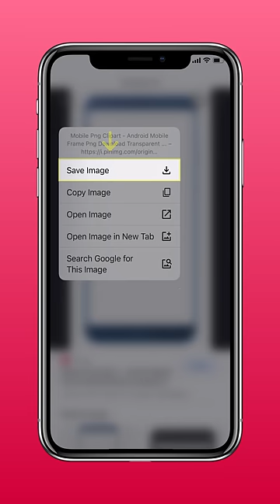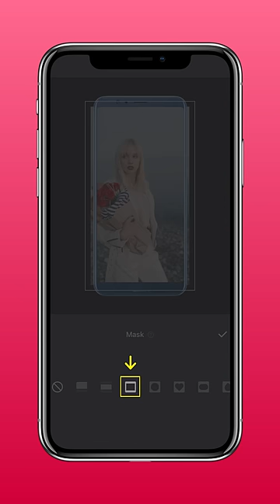Add Mobile Phone Frame to Your Video (InShot Tutorial)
Today we will teach you how to add a 📱mobile frame to your video. You can use this way to get the perfect ratio for your Instagram videos or add the mobile frame on screen recording video to make tutorials like a pro.

𝐒𝐭𝐞𝐩 𝟏. Find a mobile phone frame📱 in PNG format

𝐒𝐭𝐞𝐩 𝟐. Create the background and add the mobile frame
Choose any color or add BG photo as you like
Import the mobile frame as a sticker

𝐒𝐭𝐞𝐩 𝟑. Add your content video inside the mobile frame
Import your video in PIP and Cover the extra part with MASK